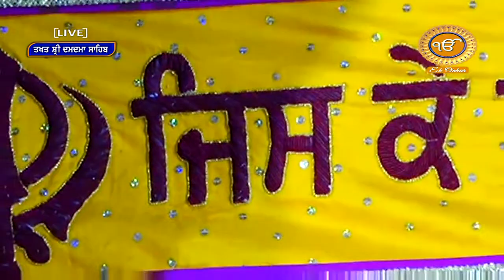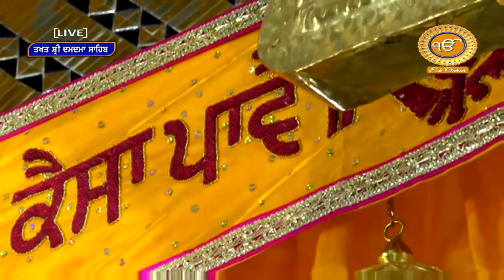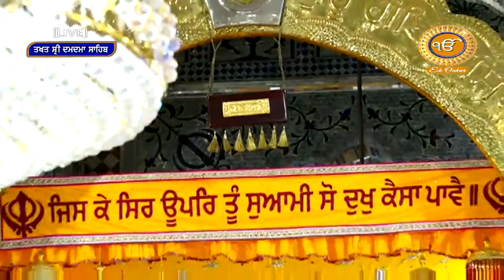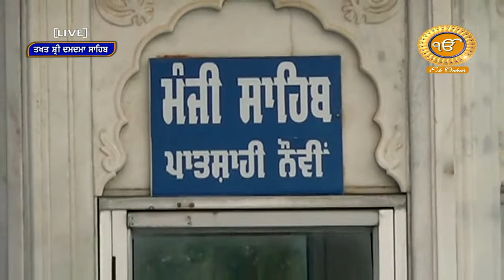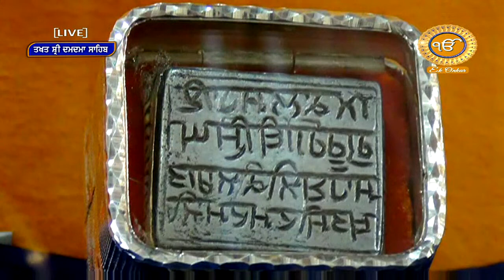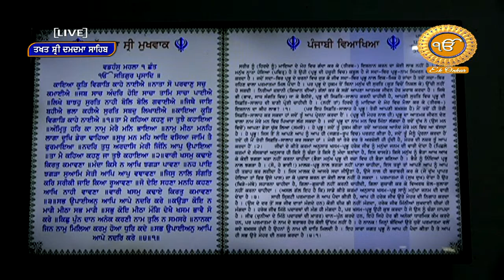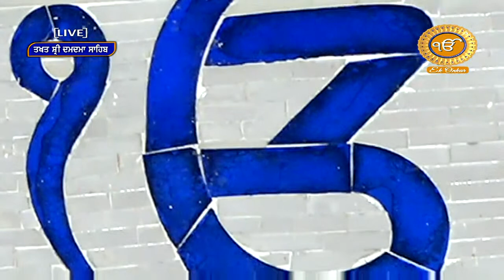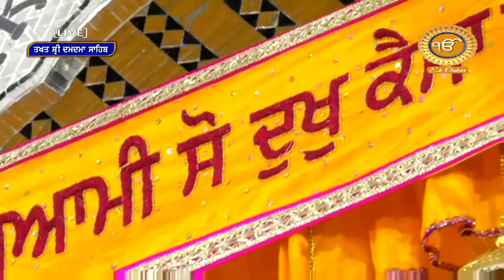Live Telecast From Takht Sri Damdama Sahib Morning 27/07/2020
Live Telecast From Takht Sri Damdama Sahib, Talwandi SEabo.